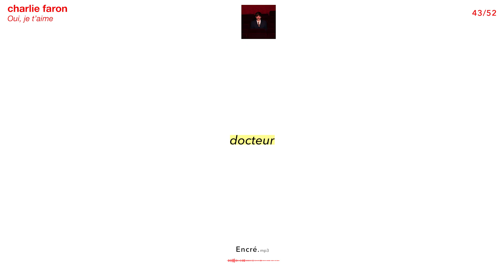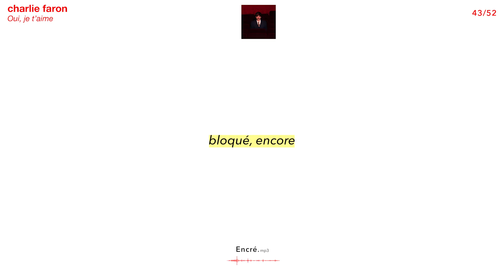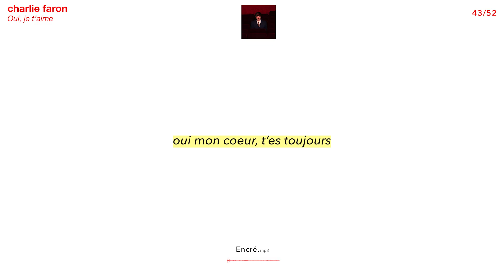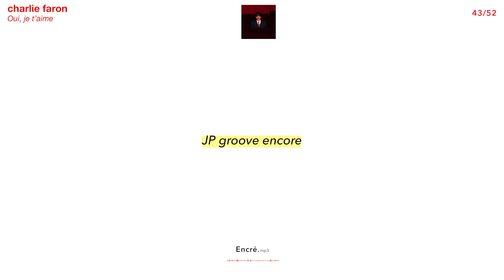Charlie Faron - JP Rouve (Lyrics Video)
Song 44/52 this year - stream everywhere!